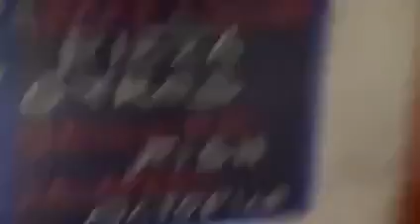Phần Bài Giảng:Viên Giác Kinh 119 Trong Phật Giáo.Người Giảng Kinh Điển:Cư sĩ Đức Hợp(Nguyễn Văn Ly)